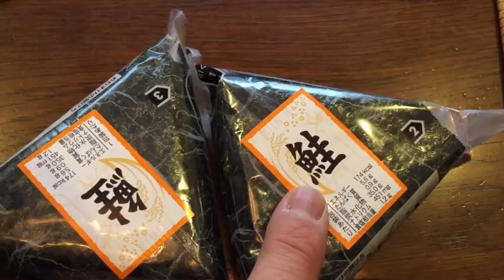Living in Japan - Cost Savings Lunch SOMETIMES!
If you're trying to save money in Japan then try what I am eating.  You don't have to eat like this all the time but if you do, you can save a great deal.  I prefer cooking for myself but I am assuming that you are new to Japan and don't really cook.

Bingo 5,
Japan Lotto,
Japan scratch lotto
Japan sightseeing,
Japan travel guide,
JAPAN,
Japanese banking,
Japanese culture,
Japanese language,
Japanese,
Japanican,
lottery,
takarakuji,
things to do in Japan,
Tokyo,
Typhoon in Japan,
visit Japan,